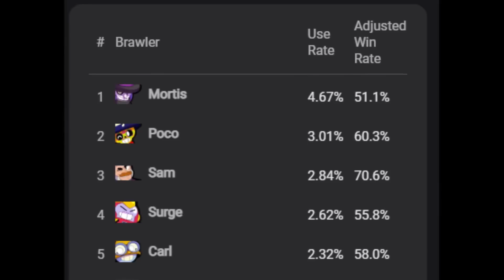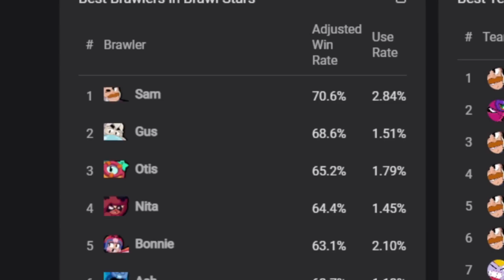This Brawler Is BREAKING Brawl Stars.. (Free Trophies)